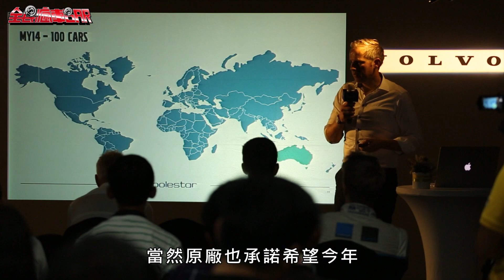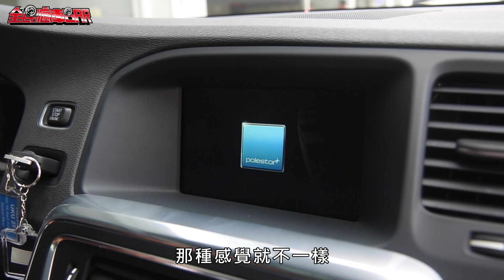VOLVO V60 Polestar 狂嘯北極星 試駕- 廖怡塵【全民瘋車Bar】35